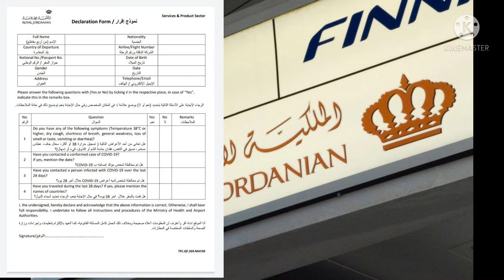Jordan Quarantine Required or Not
It has been told in this video that when you jordan come, you will be kept in the Quarantine or not.Apart from India, you will also have to get PCR test done in Jordan, the total amount of which is 28 JD.This video of mine is for those people who want to come to Jordan from India.